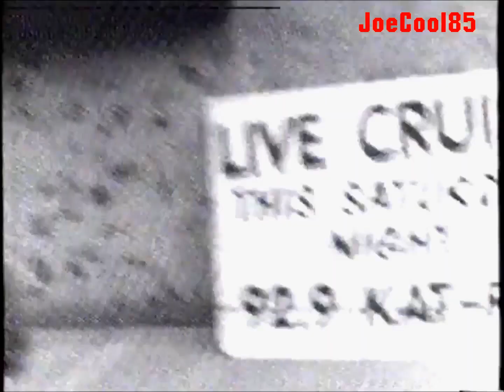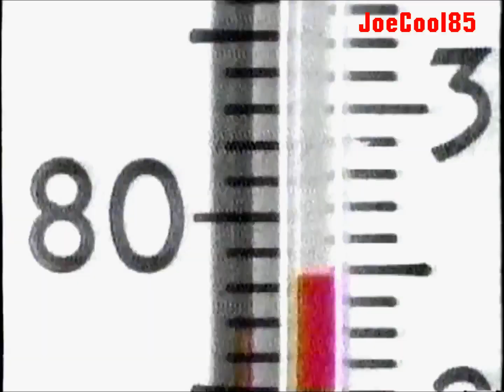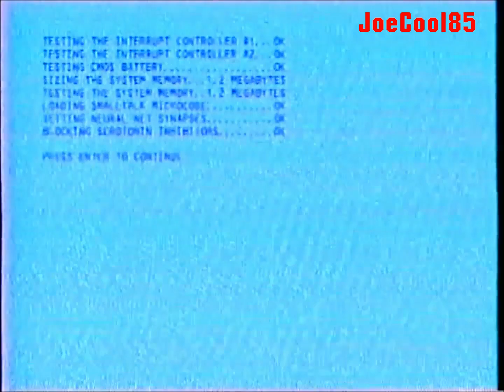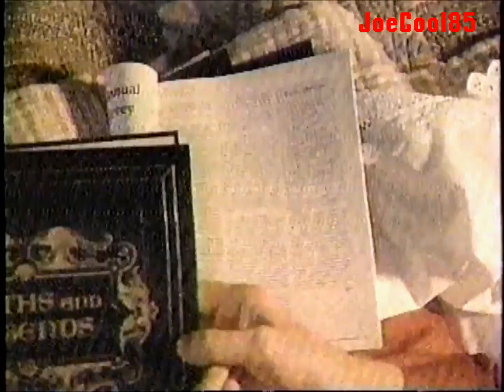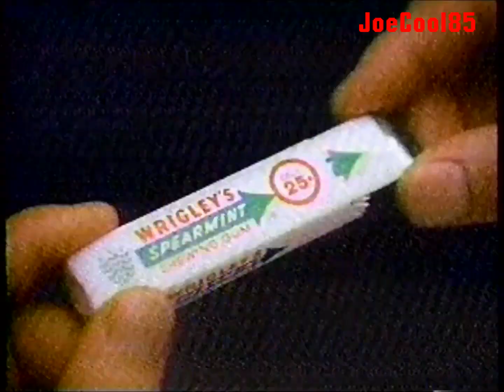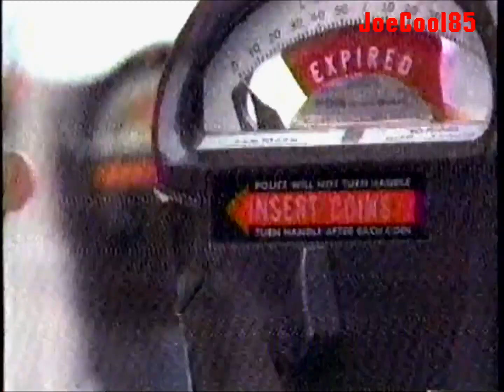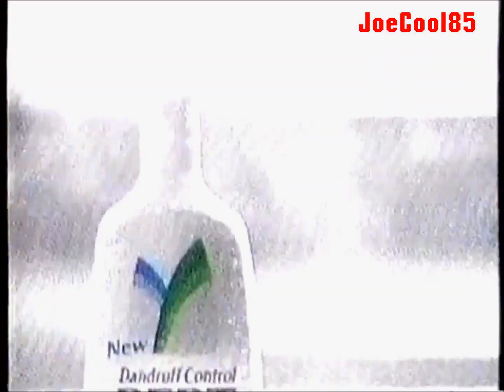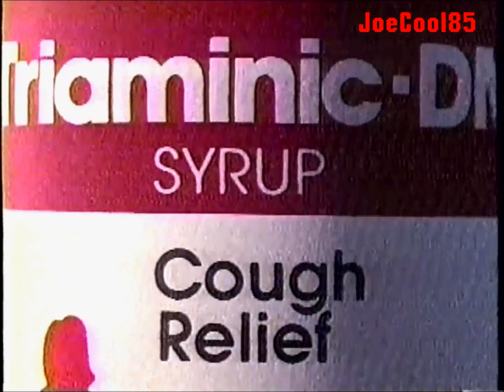WNYW FOX 5: February 12, 1990 Commercial Break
During episodes of "21 Jump Street" and "Alien Nation".